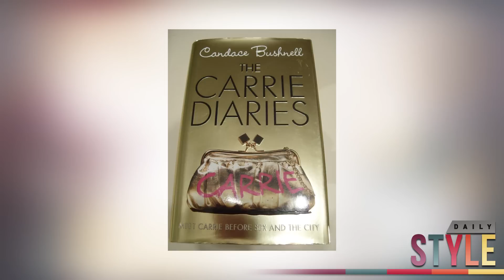The Carrie Diaries: Dianna Agron Emma Roberts Elizabeth Olsen - the Next Carrie Bradshaw?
The Carrie Diaries: Dianna Agron Emma Roberts Elizabeth Olsen as the Next Carrie Bradshaw?

Hi there everyone! I'm Jacqui Phung and this is Daily Style.

So the rumors have been confirmed. The CW has given the green light for the "Sex and the City" prequel "The Carrie Diaries."

This novel by Candace Bushnell  follows Carrie Bradshaw during her senior year of high school. And we can't wait to see what lucky actresses will step into the Manolos and Jimmy Choos that Sarah Jessica Parker made oh so famous.

A few actresses come to mind when I think of a young Carrie Bradshaw.
Already a rising young, up and coming fashion icon, Elizabeth Olsen might be a perfect fit for the role.  There's already been positive Hollywood chatter about her acting in the upcoming feature "Martha Marcy May Marlene."

Although Dianna Agron might be graduating from McKinley High School soon but she might make a quick turnaround or transfer and become the future fashionista at another school. Dianna is by far my favorite pic to play the role of Carrie.

And of course, lots of eyes are on Emma Roberts. Although everyone has been pinning her down as playing the role of Miranda, I think she would make a great Carrie. She already has her looks down with the blonde locks, great fashion sense and she can definitely act!

But who do you guys think should play the role of Carrie?

And that's you Daily Style gossip for today. I'm Jacqui Phung and I'll see yall later!